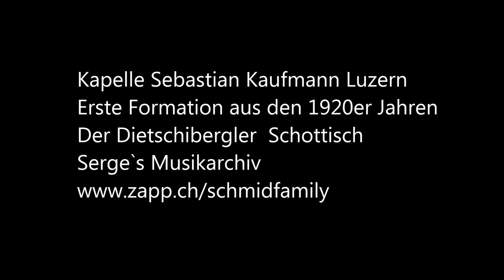Kapelle Sebastian Kaufmann Luzern 1920er Jahre